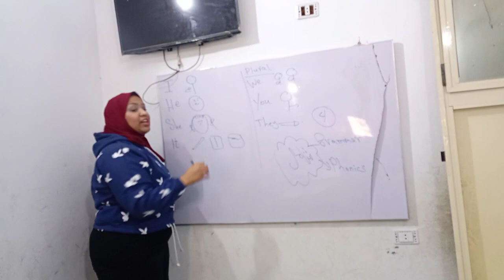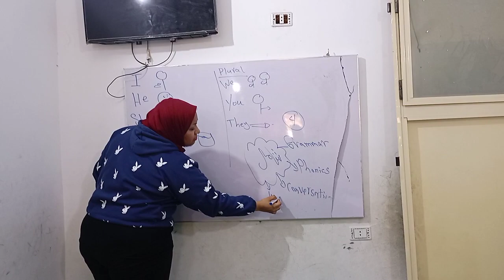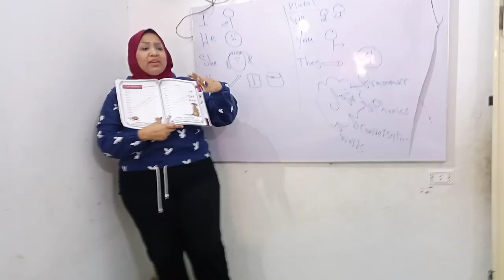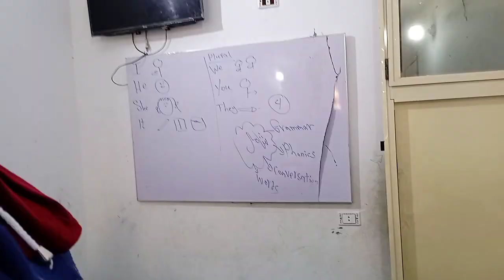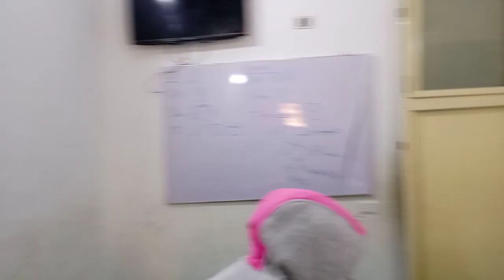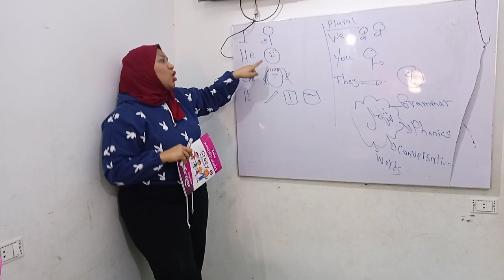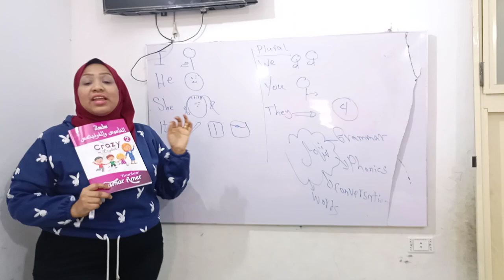أبدأ أسس امتي انجلش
كيف اتعلم اللغه الانجليزيه من البدايه من المنزل
كيف اكون جمله ف اللغة الإنجليزية
كيف اتعلم القراءه بسهوله
كيف اتعلم الكتابه باسهل طريقه
من اين ابدا ف تعليم اللغه الانجليزيه
تعليم اللغه الانجليزيه من المنزل وبدون دروس خصوصيه
ماهي الكلمات التي يجب علي حفظها في الانجليزي
تعليم قراءه وكتابه الانجليزي محو الاميه
حفظ الكلمات
اهم  الكلمات ف الانجليزي
اهم الكلمات التي يجب علي حفظها ف اللغه الانجليزيه
اهم الكلمات لسن الحضانه